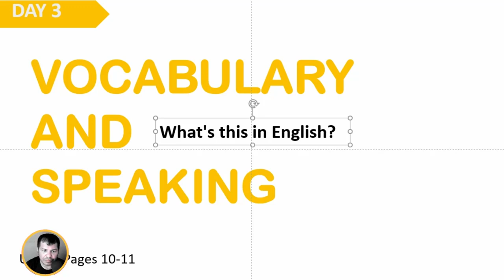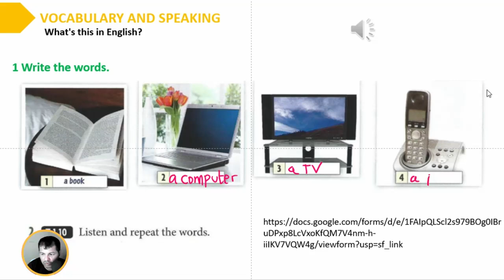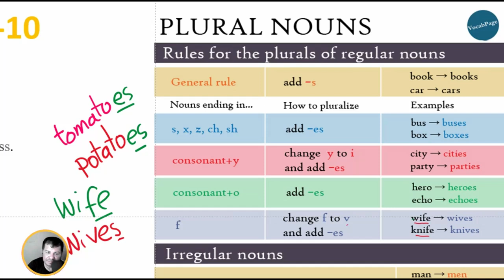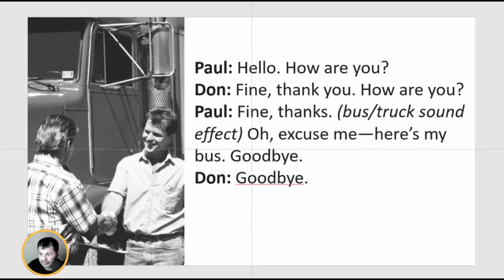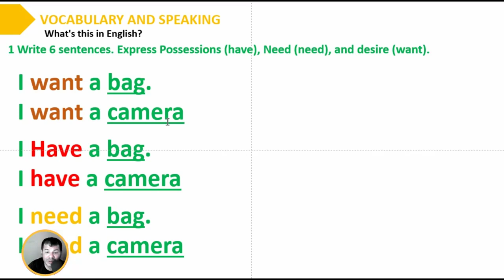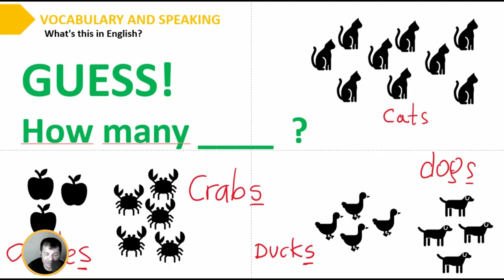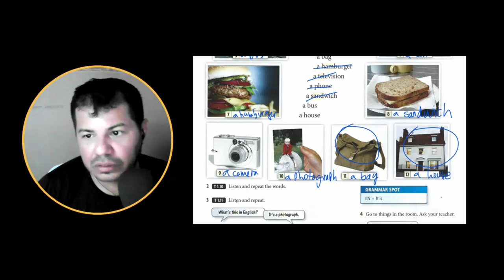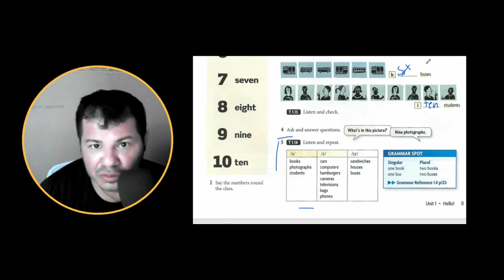Lesson 03 | What's this in English? | Plural